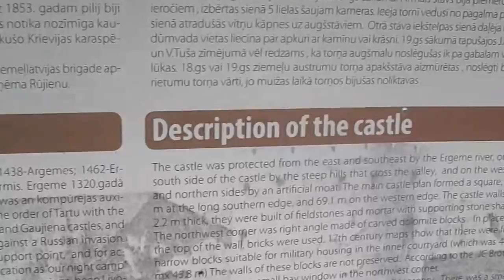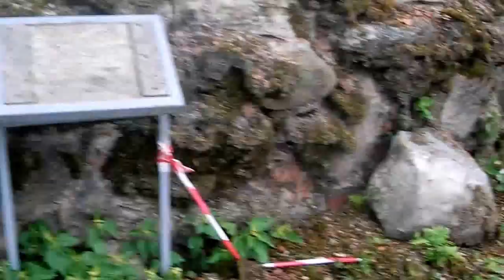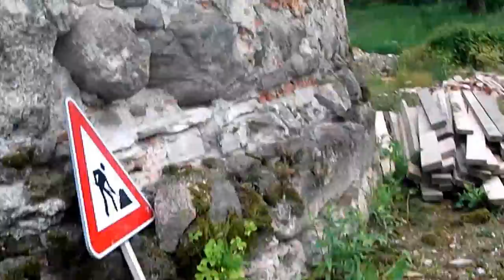Ērģemes viduslaiku pils = Ergeme Medieval castle = Средневековый замок Эргеме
itkā viduslaiku pils, bet es nosliecos uz 1805. gada celti kas sabrukusi kādas katastrofas ietekmē - 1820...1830 (atomkara)
Эрмис ...
paskatoties mazliet nesenas fotogrāfijas - ir ļoti daudz jau piecelts klāt - tā saucamā = restaurācija, jeb mūžīgais remonts
Ir GPS koordinātes ...